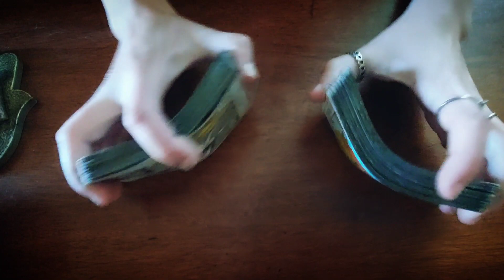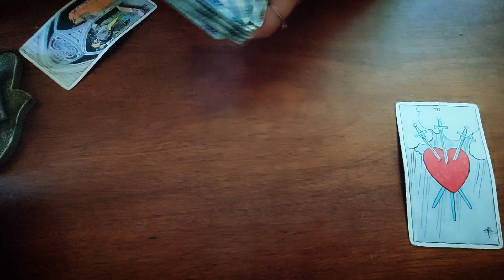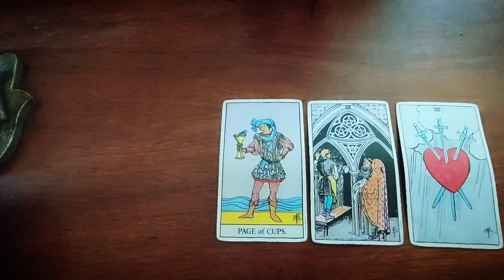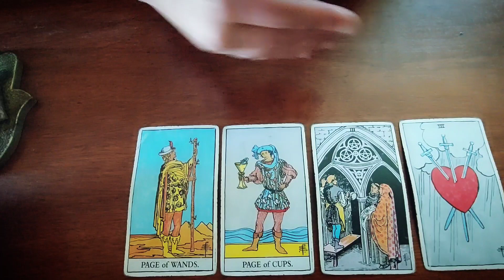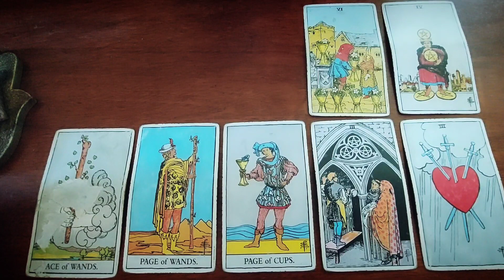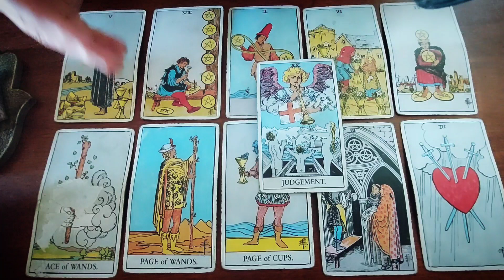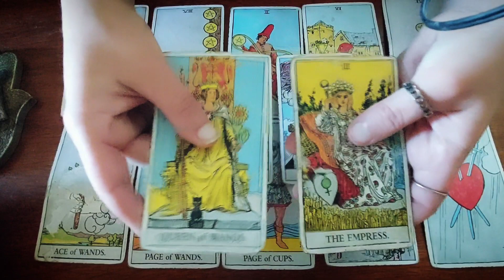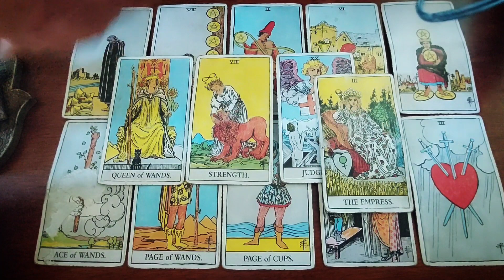They are TERRIFIED 😨 to LOSE you... Tarot Reading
👉Get your Akashic Record Reading (soul blueprint) to connect back to heal, align with your soul purpose, and connect back to your authentic self

(Monthly personal readings, Community, exclusive posts & Akashic record course )

✧˚·.Personal Readings ✧˚·.
🔮Akashic Reading
🔮Love reading
🔮General Reading